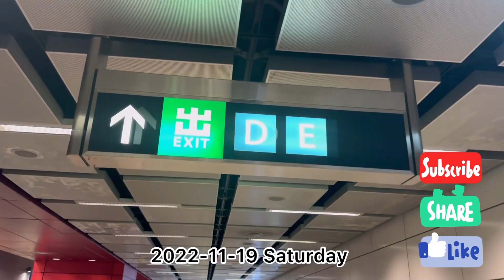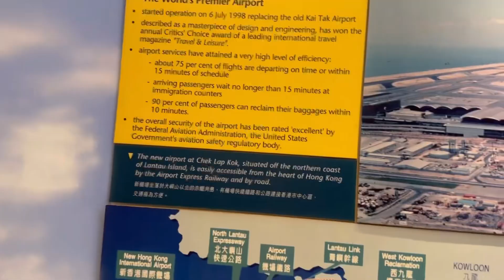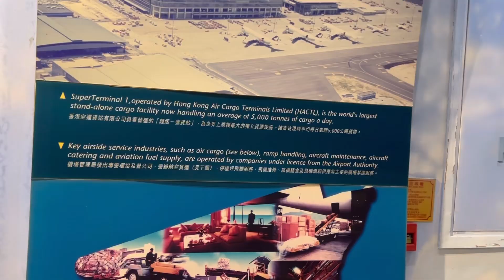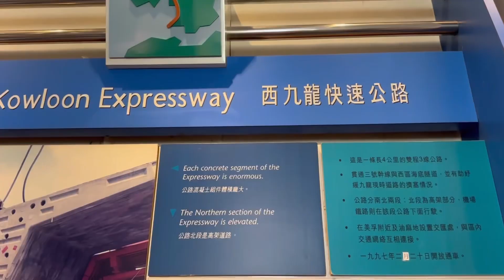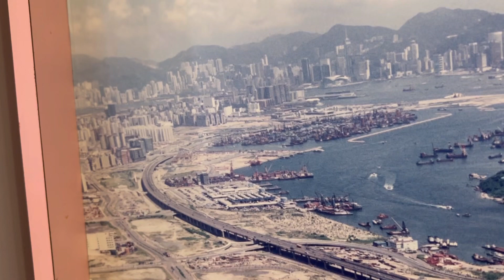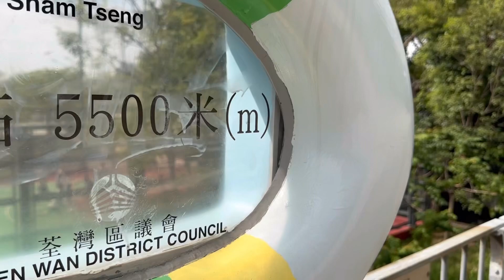香港行山：2022-11-19 荃灣西行到深井食燒鵝，沿途都好風景㗎。易行吹海風👍